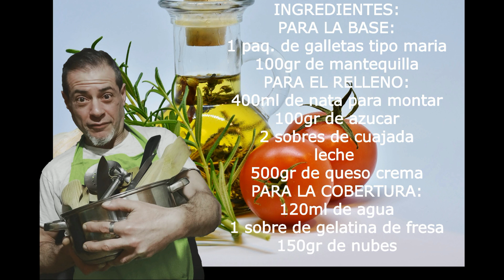TARTA de queso PHILADELPHIA sin horno con COBERTURA de NUBES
recetas de cocina faciles y divertidas para preparar en familia.
¿Quieres sorprender a tus invitados con un postre visualmente impresionante y deliciosamente irresistible? Entonces, nuestra receta de "Tarta de Queso y Nubes de Colores" es exactamente lo que necesitas. En este video, te guiaremos paso a paso para crear una tarta de queso suave y cremosa, adornada con nubes de tres colores vibrantes. Descubre los secretos detrás de esta delicia culinaria que no solo deleitará tu paladar, sino que también deslumbrará a todos con su apariencia colorida y encantadora. Aprende las técnicas y trucos para lograr capas perfectas de nubes multicolores que harán que tu tarta sea el centro de atención en cualquier ocasión. No te pierdas esta oportunidad de impresionar a tus seres queridos. ¡Haz clic y descubre cómo hacer esta obra maestra de repostería ahora mismo!